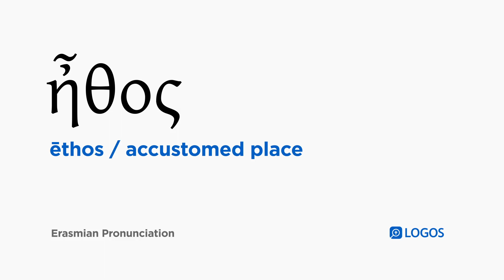How to pronounce Ēthos in Biblical Greek - (ἦθος / accustomed place)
ἦθος (ēthos) means accustomed place in Biblical Greek.

This video shows how to pronounce ἦθος in the Erasmian pronunciation system.

Example Bible Verses:

1 Corinthians 15:33
Do not be deceived! “Bad company corrupts good morals.”